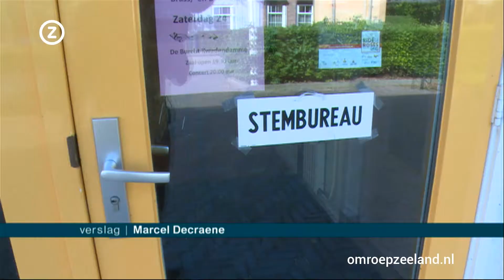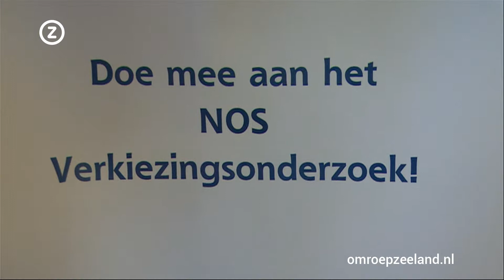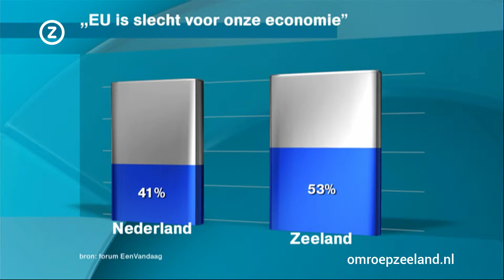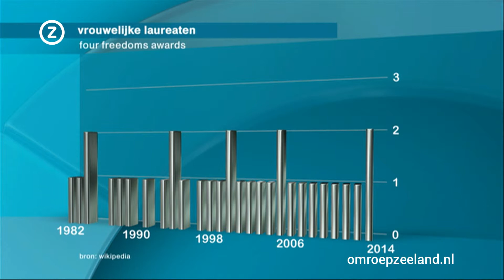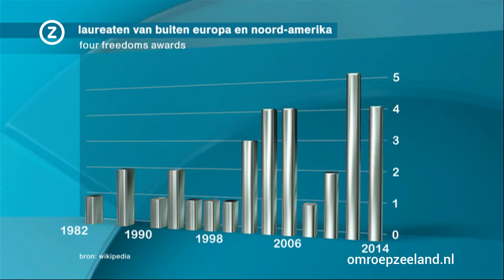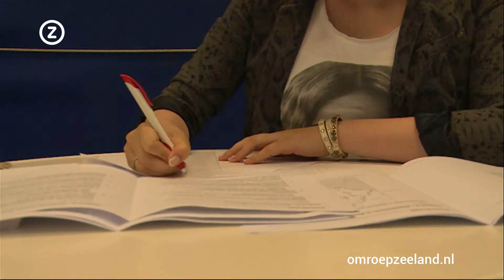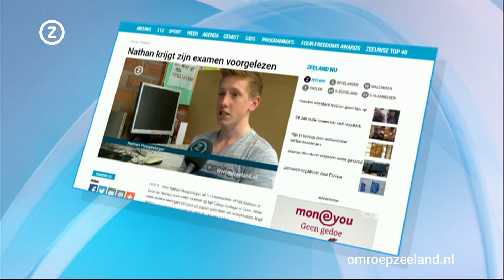Zeeland Nu donderdag 22 mei 2014